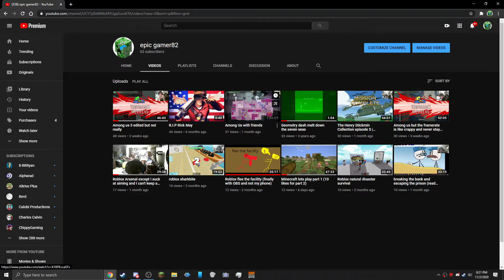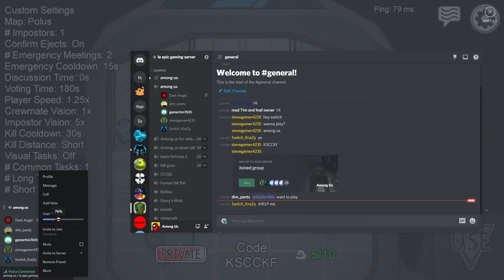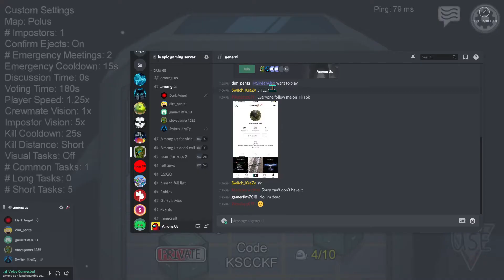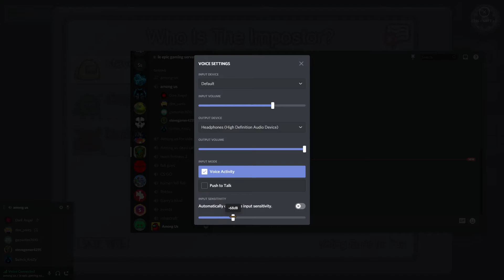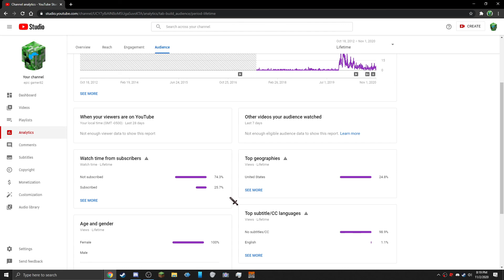among us 5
wow you guys like among us, here's part 5!